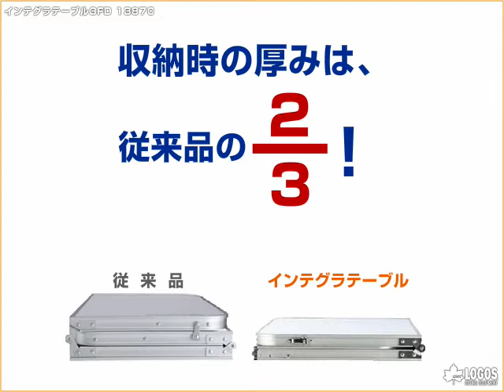インテグラテーブル3FD 13870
「天板の中に天板を収納する」という新発想で、収納容積を3割カットした6人用テーブル